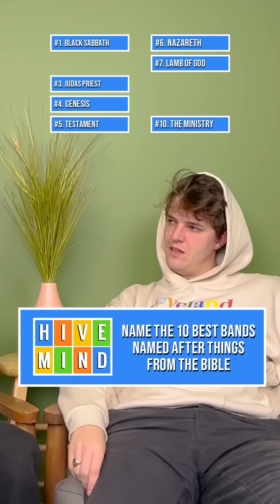The 10 Best Bands Named After Things From The Bible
DM all sorts of stuff to @meekergrant